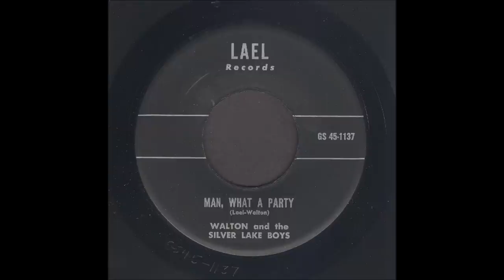Walton & The Silver Lake Boys - Man What A Party - Rockabilly 45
Walton & The Silver Lake Boys, Man, What A Party, Lael Records 1137
Recorded 1956, Houston, Texas